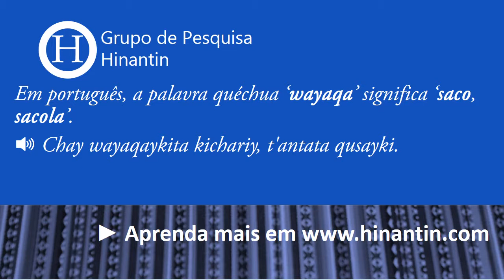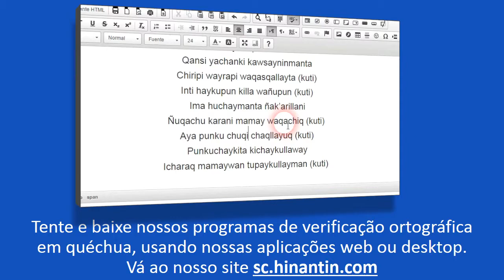Como se pronuncia wayaqa ‘saco, sacola’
Social

Grupo de Pesquisa Hinantin: A entrada ‘wayaqa‘ faz parte da base para o desenvolvimento de um dicionário falado disponível livremente para a linguagem quéchua.